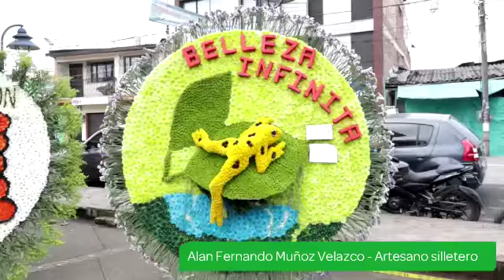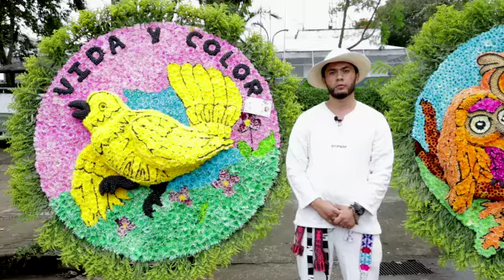''Exhibición agroempresarial y comercial en Piendamó'' 2021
os artesanos silleteros en cabeza de Alan Muñoz ''La reactivación de este evento es un homenaje a todos los productores de flor, dando una muestra muy colorida de todo el talento y belleza de nuestras flores, gracias por al compromiso de Asocolflores y el Mininisterio de Agricultura'.'